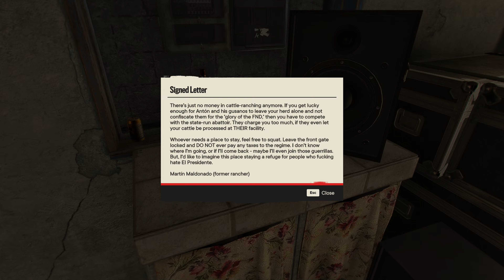FAR CRY 6 - Full Gameplay Walkthrough Part 19 - Radio Libertad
Far Cry 6 Full Game Gameplay Walkthrough showing the full Far Cry 6 game in parts. This Far Cry 6 Walkthrough is focused not only on the story but also exploration and gunfights.

Far Cry 6 is an open world first person shooter. The action of the game takes us to a fictional country called Yara, with many beatiful tropical islands to explore. The protagonist Dani (male or female) is a rebel for the local resistance movement, whose main goal is to take down Anton Castillo - bloody and ruthless dictator ruling over Yara.

Chapters:
00:00 - Exploration
01:39 - The Truest Yaran Treasure Hunt
06:02 - Anti-Aircraft Site Omega
07:50 - Codename: Cotinga
09:09 - Pillbox Panic Interception
11:30 - Radio Libertad
24:17 - V8 Victory Lap
26:30 - Liquid Courage Treasure Hunt
30:21 - Anti-Aircraft Site Kappa
31:21 - Yaran Marine Maintenance FND Base

If you enjoy the game and would like to try it out yourself, consider buying it to support the developers.